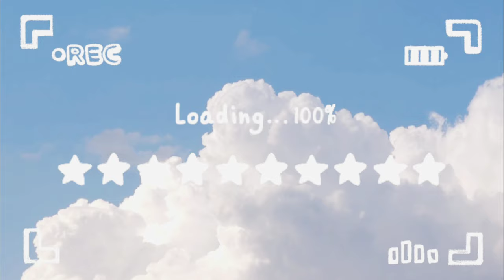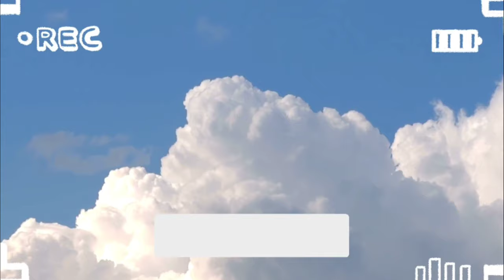Daily Morning Routine + Reality as a First Time Mom | Phoeby Shield | Vlog No. 60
Thank you for taking a chunk of your time, in spending it by watching my videos, till next time.

Hope you guys enjoy this video, stay safe!
God bless everyone.
Always remember to SMILE 😊
Keep y'all head up high.

My music is from Thematic